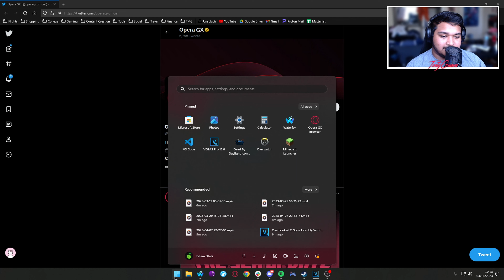Opera GX JUST Announced the SEX Update